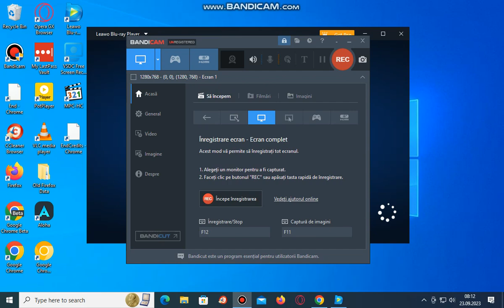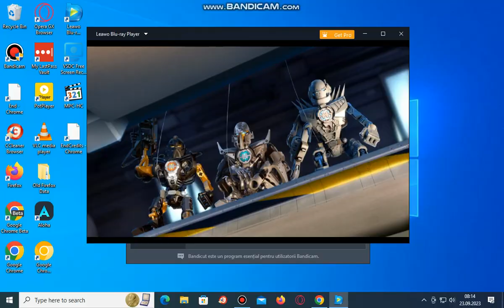Opening To LEGO Hero Factory Rise Of The Rookies 2010 DVD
1. FBI Piracy Warning Screen
2. Warner Home Video logo
3. DVD Menu
4. LEGO Hero Factory Intro
5. Title Cards